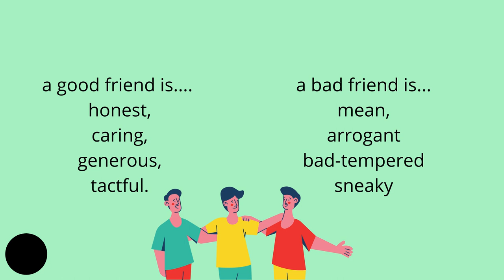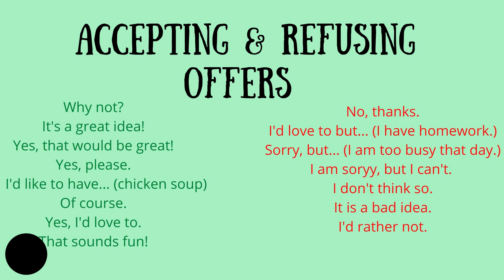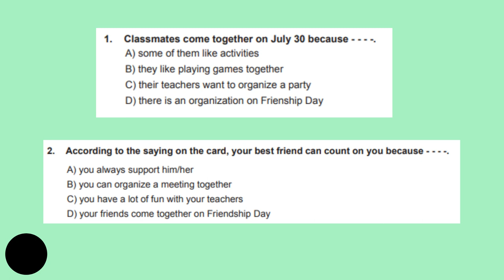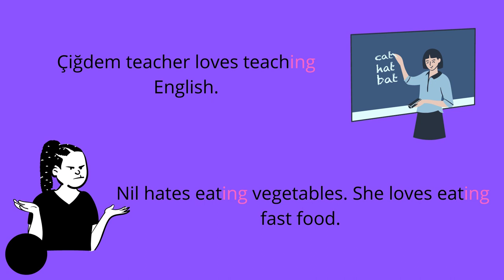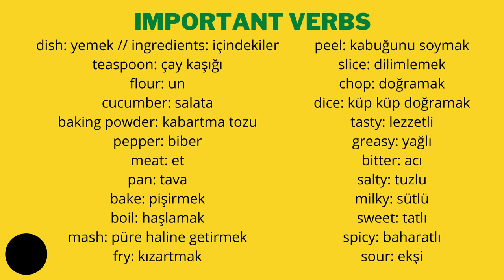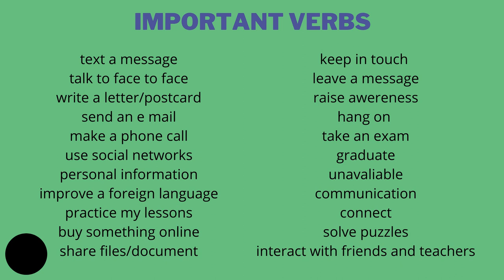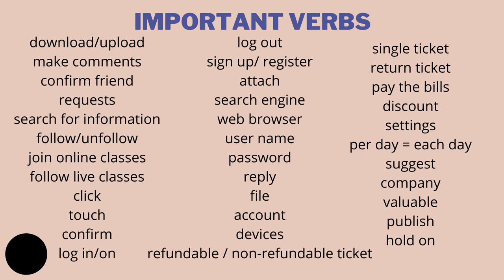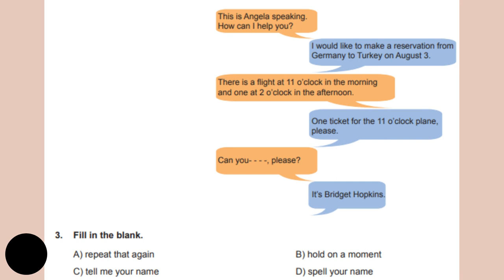LGS INGILIZCE // GENEL KONU TEKRARI 1-5. ÜNİTE